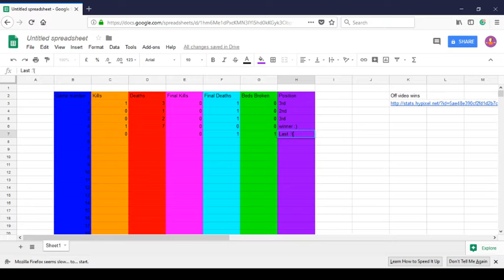Minecraft Bedwars #4 | First bed destroyed!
Sorry I uploaded this late